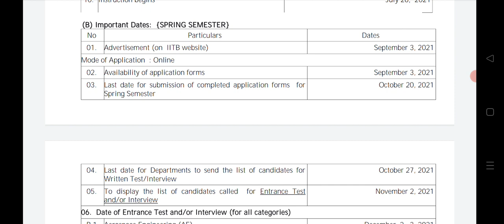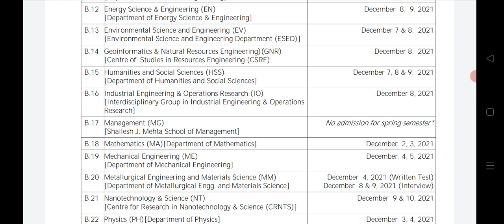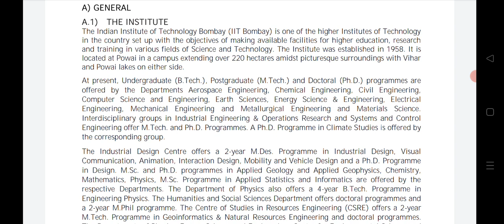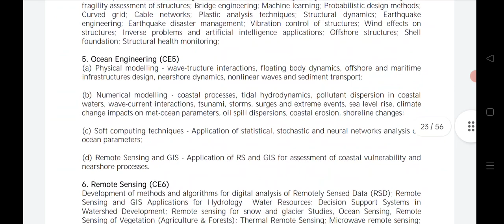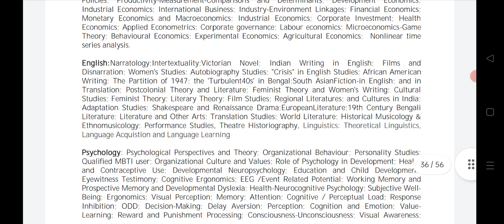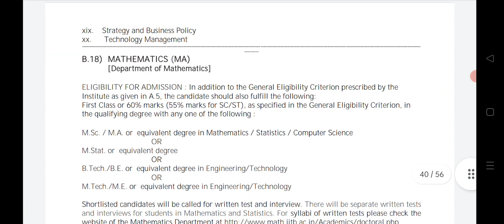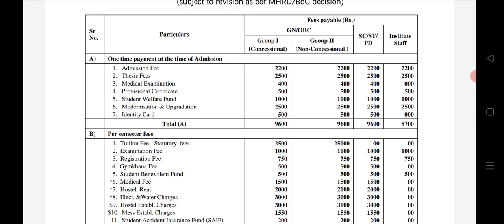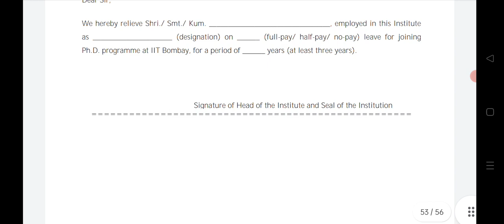PhD Admission 2021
in this video we have discussed about one state university of India.